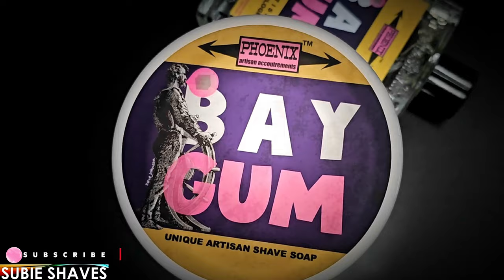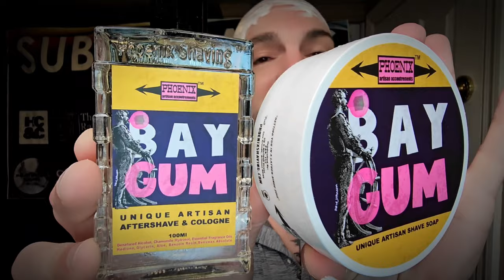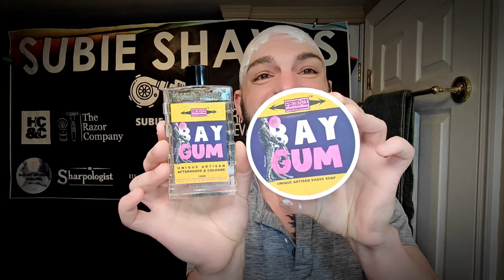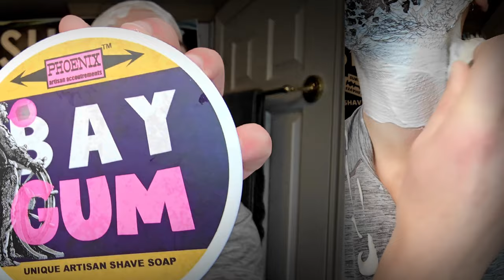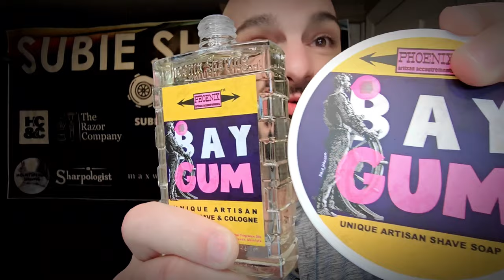Phoenix Artisan Accoutrements - Bay Gum | Juicy Fruit Soap!? | FT. Valet VC2 Hack - Full Spined Gem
Support our Review by using our Link:
  PHOENIX ARTISAN ACCOUTREMENTS

Valet VB2 gets a FULL Spined Blade with the new BAY GUM (JUICY FRUIT) scent from Phoenix Artisan Accoutrements!

Gear Shown:
Prep: Phoenix Artisan Accoutrements - Clown Fruit Cube
Brush: Rubberset Butterscotch and Baby Dolphin Grey
Razor: Valet VC4 with VB Handle
Blades: Full - Spined - Gem Blade
Soap: Phoenix Artisan Accoutrements - Bay Gum
Post Shave: Phoenix Artisan Accoutrements - Bay Gum

commissions earned which helps the channel. Thank You in advance!

The materials on this site comprise Subie Shaves personal views; they do not constitute legal or other professional/medical advice. You should consult your professional/medical adviser for advice.

This Channel offers links to other sites thereby enabling you to leave this site and go directly to the linked site. Subie Shaves is not responsible for the content of any linked site or any link in a linked site. Subie Shaves is not responsible for any transmission received from any linked site. The links are provided to assist visitors to the various sites and the inclusion of a link does not imply that Subie Shaves endorses or has approved the linked site.

TIMESTAMP
00:00 Start
01:03 Bay Gum - JUICY FRUIT Meets BAY RUM?
02:11 VC2 - With a Hack - FULL Spined Gem Blade
05:43 The Scent behind Bay Gum
8:42 First Passes
13:39  Splash and Post Shave Thoughts